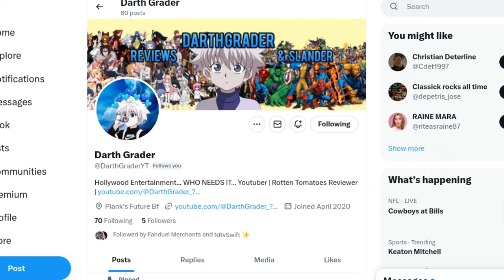Godzilla Minus One was ABSOLUTE CINEMA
Godzilla Minus One is one of the most entertaining… gripping… harrowing… and most of all… FUN experiences that you’ll have at the cinema all year AND a masterclass in cinema making. A film and studio that out of all the movies to be released in 2023… truly… and genuinely… deserves your time…